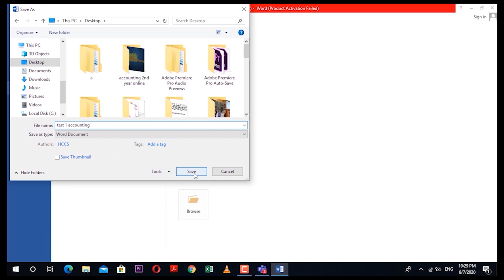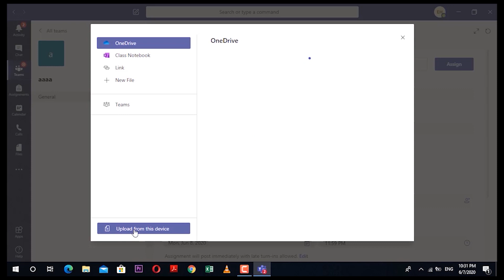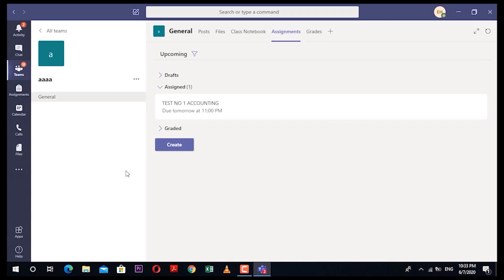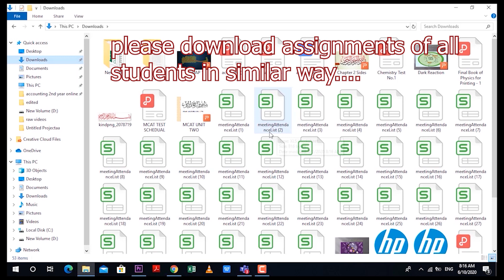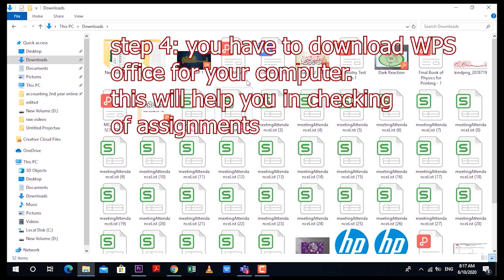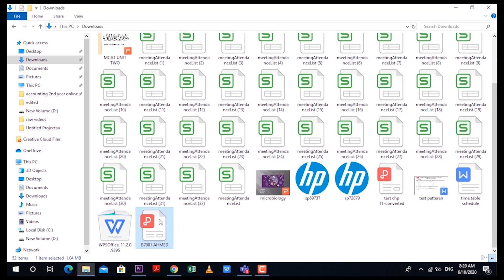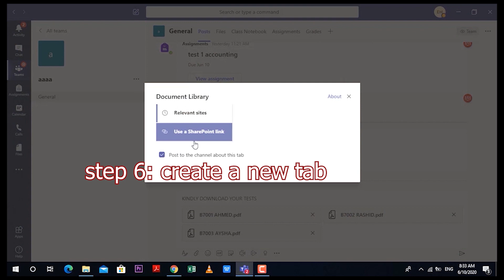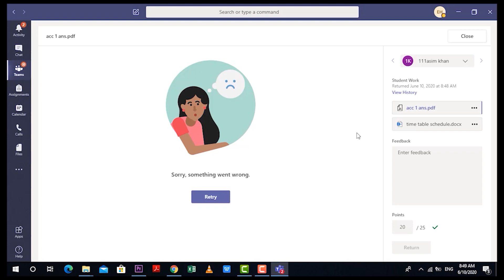ASSIGNMENT & TEST METHOD IN MS TEAM | FOR TEACHERS | HCCS